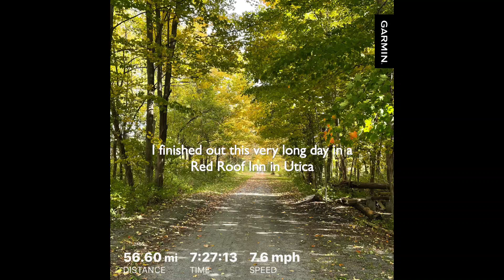Biking the Erie Canal Trail Days 3 - 5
In October of 2022, I loaded my bike onto an Amtrak train in Albany and rode to Buffalo, NY with the goal of riding the Erie Canal Trail back to my car at the Albany-Rensselaer Amtrak Station. I planned out 8 days for the 360-mile trip. This video captures three, four, and five of that journey, from Rochester to Utica. This trip was made possible in large part by the community of people in the Cycling the Erie Canal Facebook group. If you are thinking of riding any or all of this trail I highly suggest you become a member of the group. The people there are friendly and highly knowledgeable about all aspects of this trip. I also want to give a shout-out to Warm Showers. Even though I am not a member, I did stay one evening with a Warm Showers host and it was a fantastic experience.